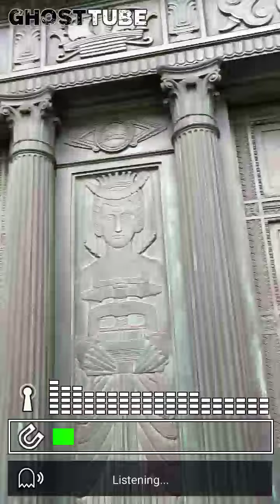Martin's bank building pt2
Just a quick look at the awesome doors and the size of the building. From the outside because public aren't allowed in.